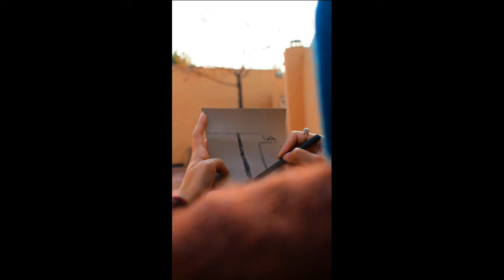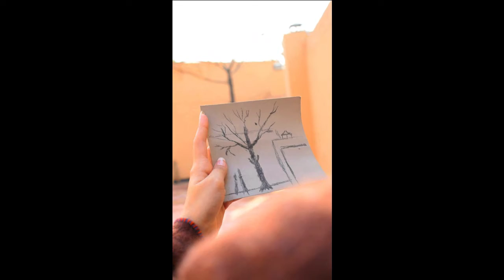DIY: How to use your free time in drawing |Outdoor Quick Sketch